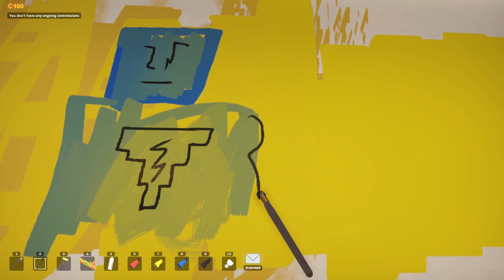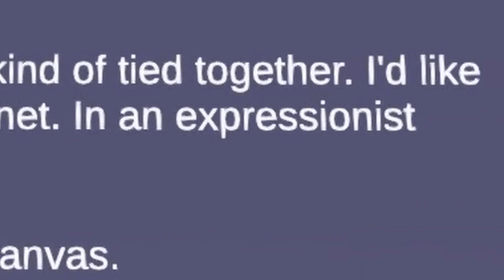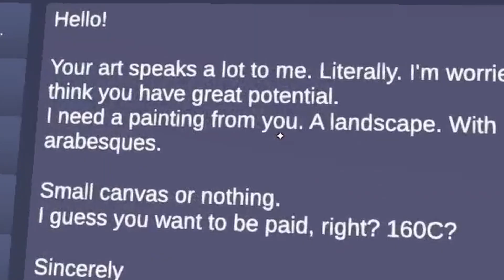The Future of Art is Not in Good Hands